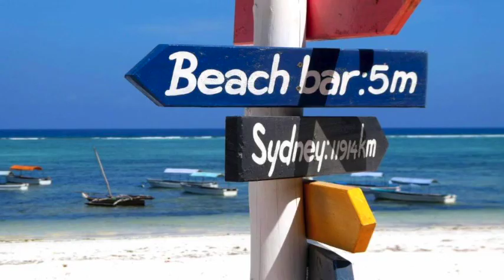ALLADIN BEACH HOTEL & SPA ZANZIBAR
WHERE WE SHOWCASE HOTELS, RESORTS, MOTELS,INNS, BED AND BREAKFAST AND MANY MORE PLACES TO STAY ALL OVER THE WORLD.

Located in Matemwe, a few steps from Matemwe Beach, Alladin Boutique Beach Hotel and SPA Zanzibar has accommodations with a garden, free private parking, a terrace and a restaurant. This 4-star hotel offers a bar. The property provides a 24-hour front desk, airport transportation, room service and free WiFi throughout the property.

The rooms have a private bathroom, while some rooms also feature a balcony and others also feature a sea view.

Alladin Boutique Beach Hotel and SPA Zanzibar has an outdoor pool. The area is popular for cycling, and car rental is available at the accommodation.

Peace Memorial Museum is 29 miles from Alladin Boutique Beach Hotel and SPA Zanzibar, while Kichwele Forest Reserve is 18 miles from the property. The nearest airport is Abeid Amani Karume International Airport, 32 miles from the hotel.

Music from Uppbeat (free for Creators!)